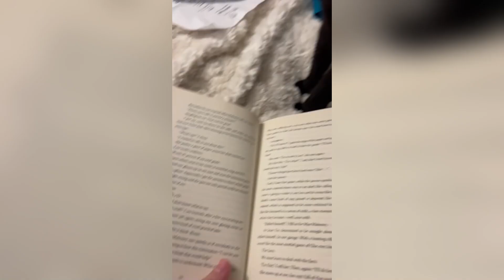Equestrian TikTok 2024 - Shorts Compilation #5